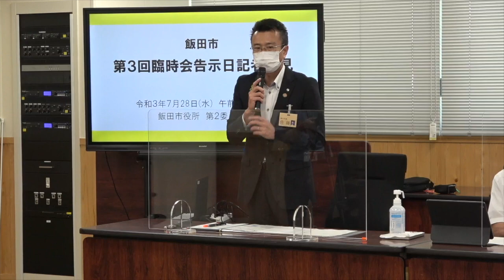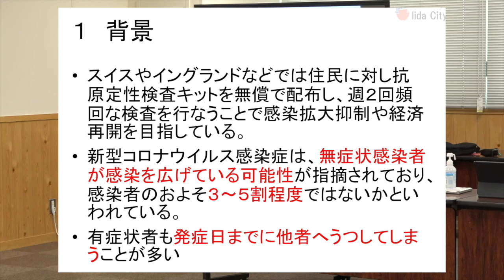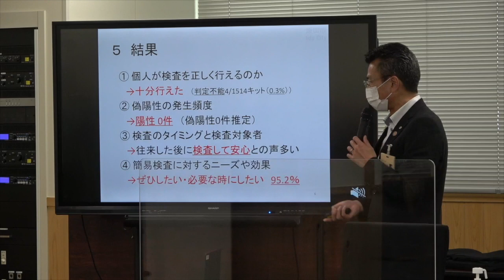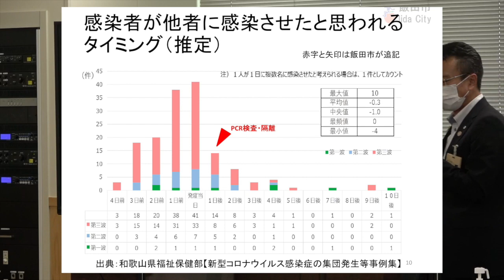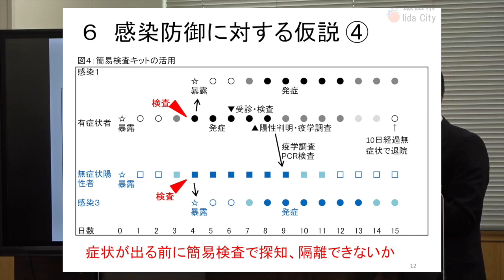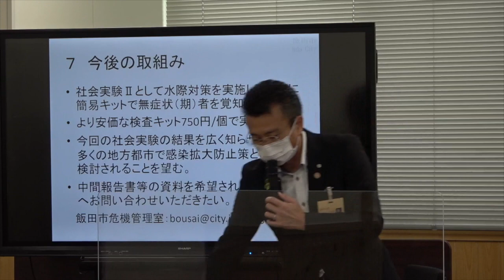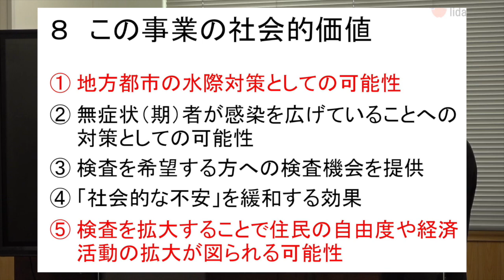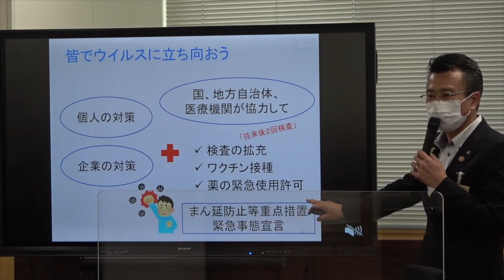飯田市記者会見【令和3年7月28日(水) 市議会第3回臨時会告示日】（長野県飯田市）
開会
■市長あいさつ
■発表事項
①抗原定性検査（簡易検査キット）を活用した水際対策事業【0:01:48〜】
②飯田市議会第3回臨時会提出議案【0:47:02〜】
③令和3年度一般会計補正予算（第4号）案【0:49:03〜】
■質疑応答【0:49:44〜】
閉会

配布資料など詳細は飯田市公式ウェブサイトをご覧ください。